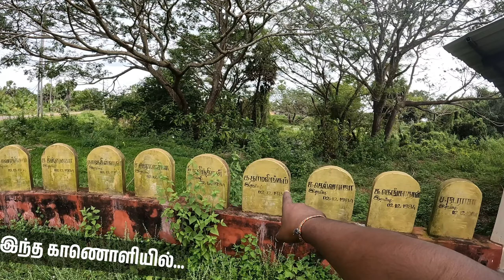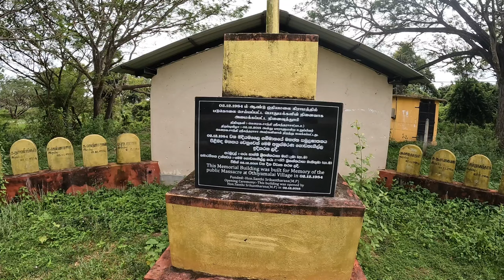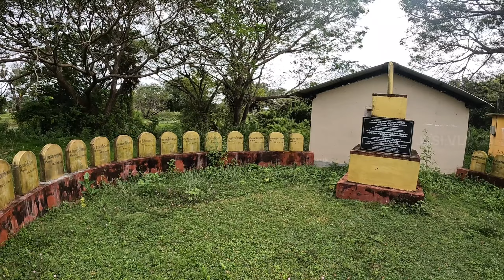இலங்கையில் பொலீஸ் செல்ல பயப்படும் தமிழர் ஊர் 😵 | mullaitivu | Othiyamalai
அனைத்து தமிழ் பேசும் உறவுகளுக்கும் வணக்கம்

நான் தற்போது உள்ள இடம் ஆசிய நாடான இலங்கையில் இங்கு இதற்கு முன்பே நிறைய  இடங்களின் காணொளிகளை பதிவேற்றியுள்ளேன்

இந்த காணொளியில் இலங்கையிலுள்ள வவுனியா மாவட்டத்தில் உள்ள ஒதியமலை மற்றும் சேமமடு என்ற இடத்திற்குரிய அழகிய இயற்கை இடங்களை காண்பதோடு  ஒதிய மலையில் படுகொலை செய்யப்பட்ட நினைவு துபிகளையும் அதன் வரலாற்றையும்   இக்காணொளியில் காணலாம்

நான் ஜெசிகரன், இயற்கை விரும்பும் வழி போகரகன், மோட்டார் சைக்கிள் பயணி , உலகம் முழுவதும் பயணம் செய்து என் அனுபவங்களை பகிர்ந்து கொள்கின்றேன்

எனது இந்த பயணத்தில் பயணிக்க முடியாத அனைவரையும் நேரடியாக அங்கு கொண்டு செல்வது போன்ற உணர்வினை சிறப்பாக செய்வேன்

I am Jesikaran, Nature Lover, Motorcyclist, World Traveller I am sharing my experiences

I will do my best to bring all those who are unable to travel there directly

My Travel Video Tool kit

. Camara Mark ii
. Gopro Mic Adapter
. Trrs To trs Converter
. Boya Mm1Mic
. leavir Mic

Edited In Permiere Pro 2017
Adope Photoshop